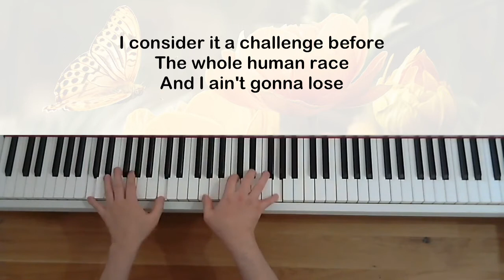Queen - We are the champions (with lyrics / avec paroles) - Piano